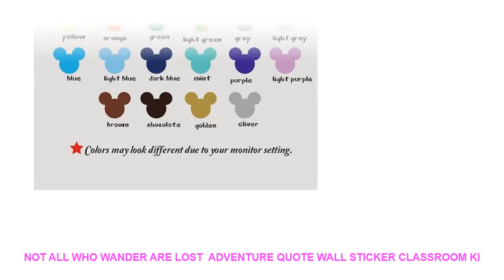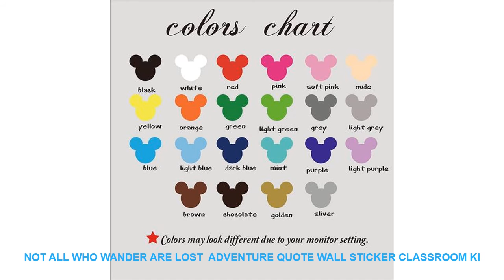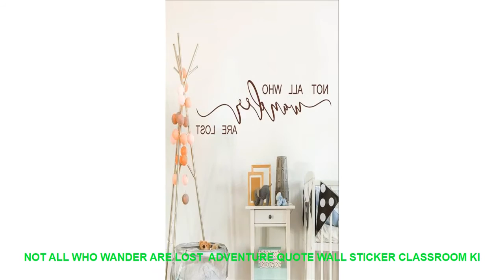Not All Who Wander Are Lost Adventure Quote Wall Sticker Classroom Ki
- $ 6.8 USD with Free Worldwide Shipping! Cheap Offer Not All Who Wander Are Lost Adventure Quote Wall Sticker Classroom Kids Room Adventure Travel Inspirational Quote Wall Decal

Style : Cartoon
Pattern : 3D  Sticker
Specification : Single-piece Package
Model Number : A63
Material : PVC
Theme : Plant
Scenarios : Wall
Brand Name : Duruibom
Color : blackbluegoldgraygreenpinkpurple
Material : Environmental vinyl pvc
is_customized : Yes
Theme : Not All Who Wander Are Lost  Adventure Quote
Package : bubble sheet soft plastic foam
Characteristic : Easy removable waterproof easy wall art
Use : decorating your walls home improvinghome decoration
Room : living room bedroom nursery room

[Material]
Material:Environment/Friendly/PVC
Decals for decorationsuit forany clean smooth
walltileswindowsmetalcloset plastic
[Produst Size]
size1:56cmwidex14cmhigh
size2:100cmwidex25cmhigh
size3:150cmwidex37cmhigh
[Item Picture
[P
rodust Colors]
Material:Environment/Friendly/PVC
walltileswindowsmetalcloset plastic
[Produst Size]
size1:56cmwidex14cmhigh
size2:100cmwidex25cmhigh
size3:150cmwidex37cmhigh
[Item Picture
[P
rodust Colors]

Sim

Related Home Decor Youtube Videos :
Mavis And Zeref 5 Pieces Paintings Canvas Wall Art Fairy Tail Anime Home Decor Wall Decor Canvas Wall Art Home Decor Living Room =
Cartoon Cloud Rabbit Moon Wall Sticker DIY Vinyl Home Wall Decals Children Room Girl Bedroom Kindergarten Decoration New Arrival =
Hunting SeasonVintage Metal Tin Signs Retro Tin Plate Sign Wall Decoration for Cafe Bar Shop and Restaurant =
A Smile Is the Best Makeup a Girl Can Wear Marilyn Monroe Quote Wall Decal Vinyl Sticker Girl's room Decor Mural Removable 3077 =
Star Moon Balloon Heart Quotes Wall Art Canvas Painting Nordic Posters And Prints Black White Wall Pictures Baby Kids Room Decor =